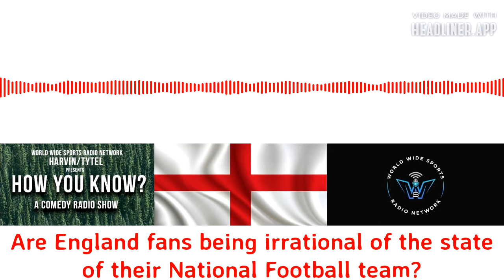England fans out of line?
Did England have a lot of trouble winning World Events more than people thought throughout their history? Are English soccer fans considered the biggest hooligan fans in the world? Does the gesture done by several English fans cross the line when it comes to race including their superstar in Marcus Rashford?